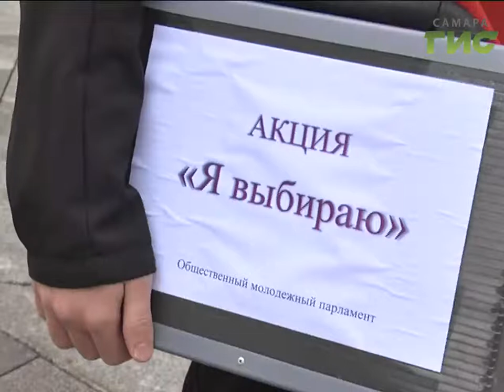В Самаре прошла молодежная акция «Я выбираю»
Дворы, дороги, образование, жильё - на вопрос, что для Самары важнее, ответили жители. Акция Я выбираю прошла в парке Гагарина по инициативе молодёжного парламента. Мнения людей собирали волонтёры